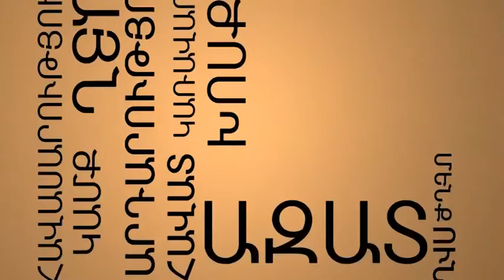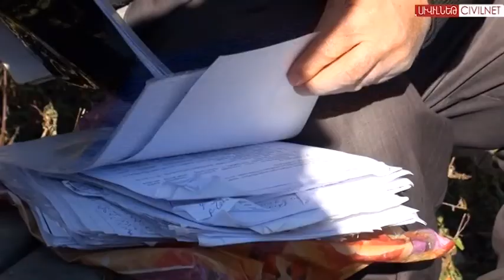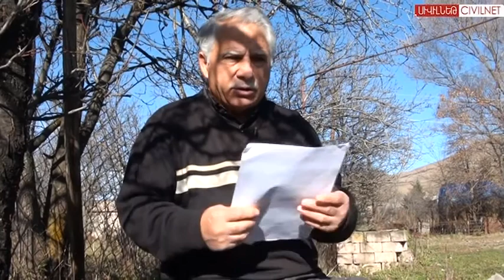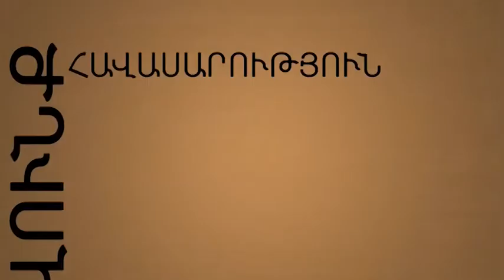Ֆերմերն ընդդեմ «ՀայՌուսգազարդի», մաս 5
«ՀայՌուսգազարդը» 2 անգամ դադարեցրել է Սամվել Հարությունյանի ջերմոցի ջեռուցումը, ինչի հետևանքով ոչնչացել է մոտ 80 տոննա բերք՝ 88 միլիոն դրամ արժողությամբ: Չնայած չորսամյա դատական քաշքշուկին՝ ֆերմերը փորձում է քրեական գործ հարուցել կեղծ փաստաթղթերի և կեղծ փաստերի դեմ, սակայն պատկան մարմինները անտեսում են նրա դիմումները: